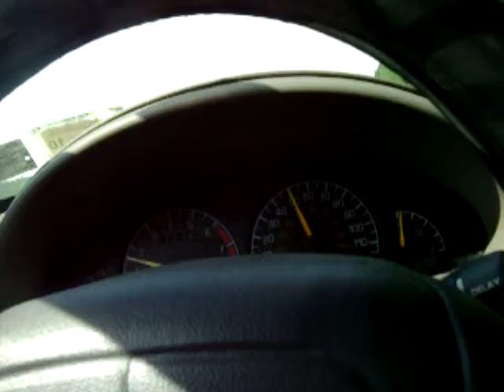Catskil mts view while driving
Drive to Camp in the Catskills.